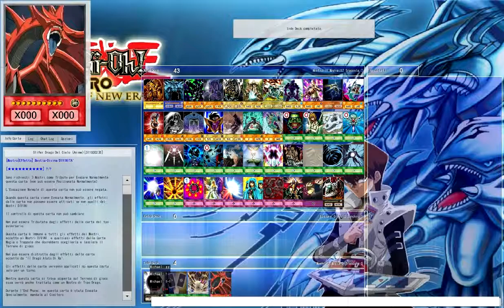YGOPRO - FINAL - 6th Tournament Old School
Yu-Gi-Oh! (YGOPRO)

The FINAL (Match) of 6th Tournament Old School of Yu-Gi-Oh! is:

Michael Dovico Lupo vs Les Cundro